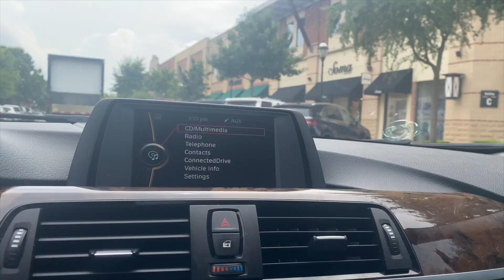SELF CARE DAY AT SEPHORA COME SHOP WITH ME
SELF CARE DAY WITH PRODAGEY
SELF CARE DAY AT SEPHORA COME SHOP WITH ME Thank you guys for tuning in to the Sephora Vlog with me for more videos like SELF CARE DAY AT SEPHORA COME SHOP WITH ME Like share and subscribe.